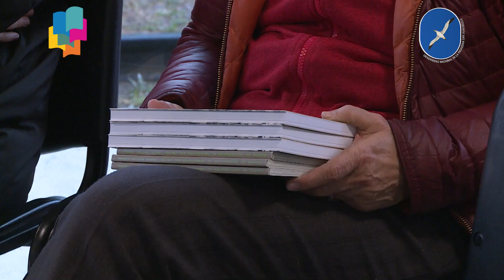Irina Svoboda presenta el libro "Voy a escribir sobre una pared"